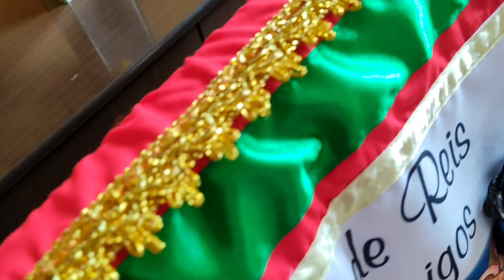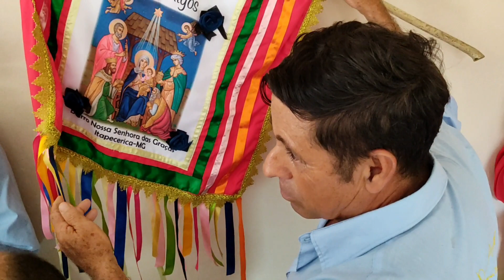Folia de Reis dos Amigos, de Itapecerica-MG, 11/12/2021.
Neste vídeo, temos um trecho de cântico da Folia de Reis dos Amigos, liderada pelo Embaixador Antônio do Vicente Hilário de Itapecerica-MG. Esta companhia é herança de gerações anteriores e foi por tempos comandada pelo Sr. Vicente do Cafofo e Chico Sales.